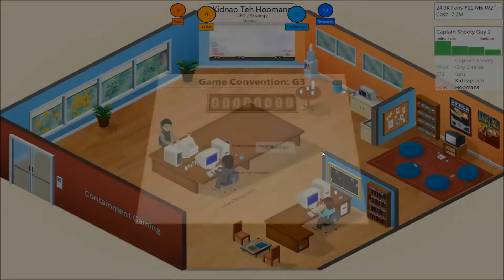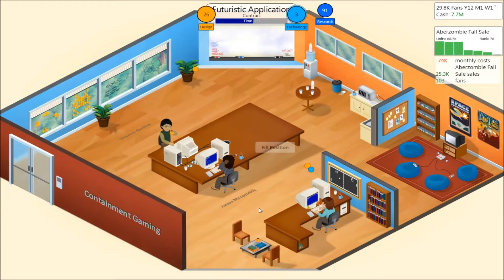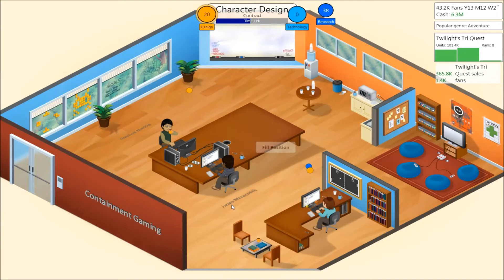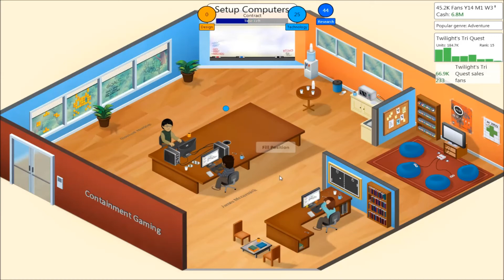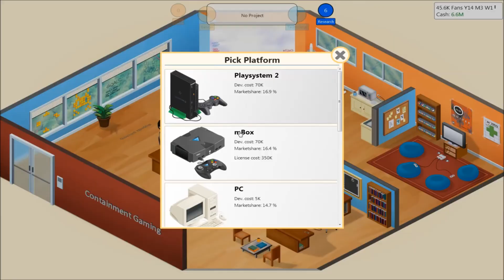Game Dev Containment Gaming (Part 26)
Containment Gaming, the bright future of the video game industry or the misguided and forgotten company I run into the ground? Only time (and money!) will tell! Follow along!